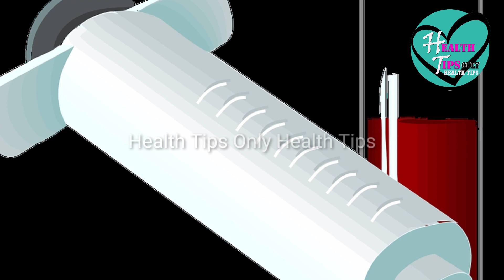പ്രമേഹം നിയന്ത്രിക്കാന്‍ ചില വഴികൾ | Health Tips Only Health Tips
പ്രമേഹം നിയന്ത്രിക്കാനുള്ള കുറച്ച് വഴികളെ കുറിച്ച് പറയുകയാണ് ഈ വീഡിയോയുടെ കോൺടെന്റ്.

രക്തത്തിലെ പഞ്ചാസരയുടെ അളവ് കുറയ്ക്കാന്‍ നാരുകള്‍ ധാരാളം അടങ്ങിയ ഭക്ഷണം കഴിക്കുന്നത് ഉത്തമമാണ്.

പ്രമേഹ നിയന്ത്രണത്തിന് ഏറ്റവും ഉത്തമമായ പച്ചക്കറിയാണ് വെണ്ടയ്ക്ക. ശരീരത്തിനാവശ്യമായ ആന്റി ഓക്‌സിഡന്റുകളും ധാതുക്കളും വെണ്ടയ്ക്കയില്‍ ധാരാളം അടങ്ങിയിട്ടുണ്ട്. ഗ്ലൈസെമിക് ഇന്‍ഡക്‌സ് കുറവായതിനാല്‍ ദഹിക്കാനും എളുപ്പമാണ്. വെണ്ടയ്്ക്കയിലടങ്ങിയ ജീവകം ബിയും രക്തത്തിലെ പഞ്ചസാരയുടെ അളവ് കുറയ്ക്കാന്‍ സഹായിക്കും.

റാഡിഷ് പൊതുവെ എല്ലാവര്‍ക്കും ഇഷ്ടമുള്ള പച്ചക്കറിയല്ല. എന്നാല്‍ പ്രമേഹരോഗികള്‍ക്ക് ഏറെ പ്രയോജനമുള്ള പച്ചക്കറിയാണിത്. നാരുകള്‍ ധാരാളം ഉള്ളതിനാല്‍ രക്തത്തിലെ പഞ്ചസാരയുടെ അളവ് നിയന്ത്രിക്കാന്‍ സഹായിക്കുന്നു.

പാവയ്ക്ക പ്രമേഹരോഗികള്‍ പൊതുവെ ഉപയോഗിക്കുന്ന പച്ചക്കറിയാണ്. പാവയ്ക്കയില്‍ ഇന്‍സുലിനെ ഇമിനേറ്റ് ചെയ്യുന്ന പോളി പെപ്പ്‌റ്റൈഡ്-പി അഥവാ പി-ഇന്‍സുലിന്‍ എന്ന സംയുക്തം അടങ്ങിയിട്ടുണ്ട്. ഇത് രക്തത്തിലെ പഞ്ചസാരയുടെ അളവ് കുറയ്ക്കുന്നു.

ദിവസവും പ്രമേഹരോഗികള്‍ നാലോ അഞ്ചോ ബദാം കഴിക്കുന്നത് രക്തത്തിലെ പഞ്ചസാരയുടെ അളവ് നിയന്ത്രിക്കാന്‍ സഹായിക്കും. ബദാമില്‍ അടങ്ങിയിരിക്കുന്ന മാഗ്നീസ് രക്തത്തിലെ പഞ്ചസാരയുടെ അളവിനെ നിയന്ത്രിക്കാന്‍ സഹായിക്കും. പ്രമേയ രോഗികള്‍ സ്റ്റാര്‍ച്ച് അടങ്ങിയ ഭക്ഷണം കഴിക്കുന്നതിന് തൊട്ടുമുന്‍പ് ബദാം കഴിക്കുന്നത് രക്തത്തിലെ പഞ്ചസാരയുടെ അളവ് 30 ശതമാനം കുറയ്ക്കാന്‍ സാധിക്കും.